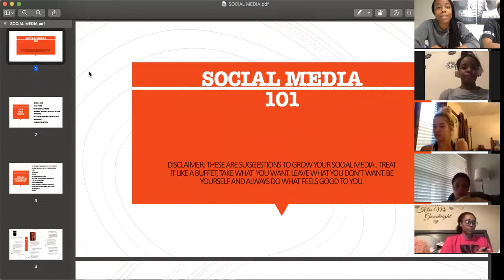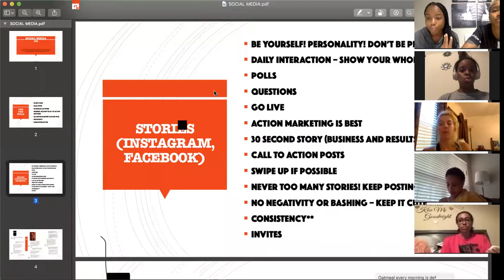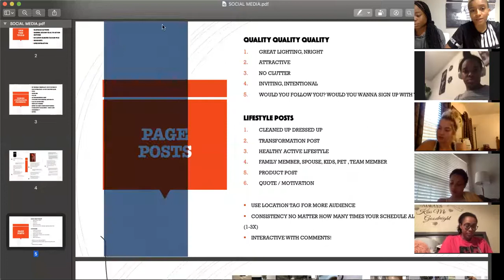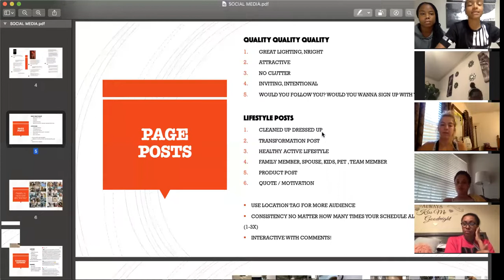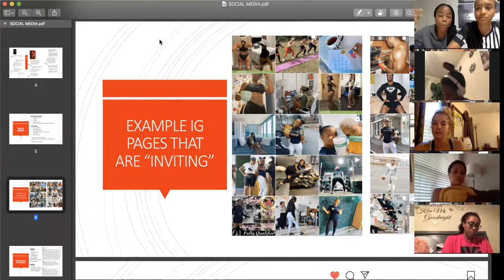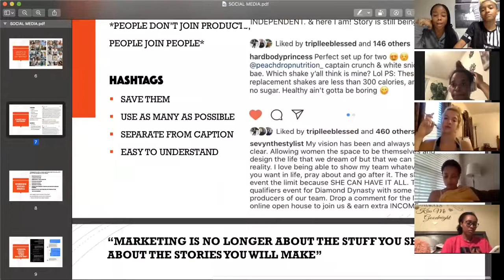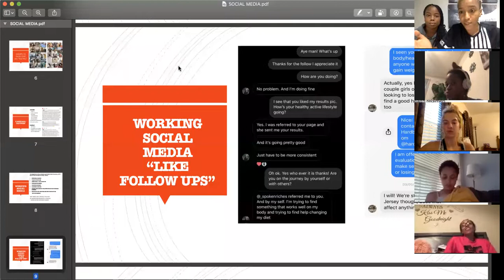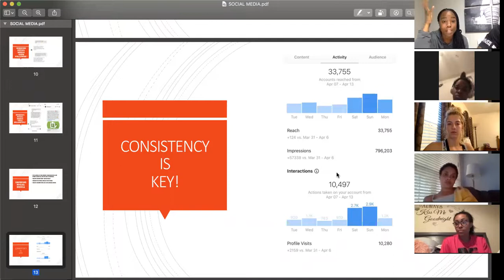SOCIAL MEDIA TRAINING 04/2020